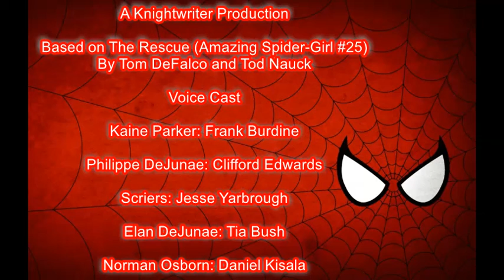The End of Spider-Man: The Rescue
The story of how Kaine a degenerate clone of Spider-Man rescued his kidnapped daughter May from the clutches of Norman's men. Set in the MC2 continuity dub of the rescue feature in Amazing Spider-Girl #25 by Tom DeFalco and Todd Nauck

Voice Cast

Kaine Parker: Frank Burdine

Philippe DeJunae: Clifford Edwards

Scriers: Jessie Yarbrough

Elan Dejunae: Tia Bush

Norman Osborn: Daniel Kisala